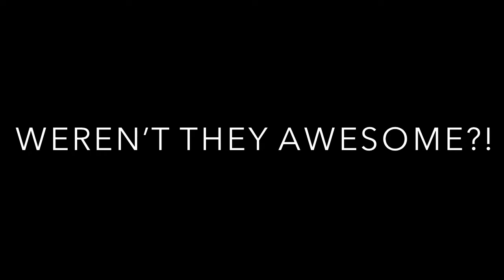Lisa + Jason’s Surprise First Dance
Lisa and Jason thrilling their wedding guests with their amazing moves during their surprise first dance!

Choreography by Erin Parsley

STEPS TO LOVE WEDDING DANCES by Erin Parsley

We create custom wedding dances for couples of all genders and orientations, that express your unique energy and love story, creating an iconic memory you will cherish for the rest of your lives. Our signature process fosters intimacy, harmony, connection and conscious teamwork between couples.

Voted: The Knot Best of Weddings 2022!

Steps to Love™️ includes and celebrates everyone's right to right to marry who they love, no matter their gender, race, age, sexual orientation, gender identity, gender expression, size, physical and mental ability.